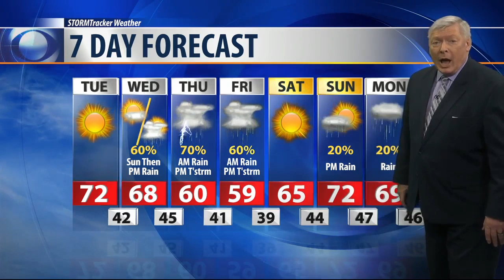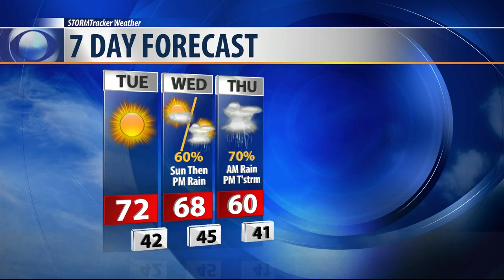Q2 Weather: 10p.m. with Bob McGuire for April 20, 2020